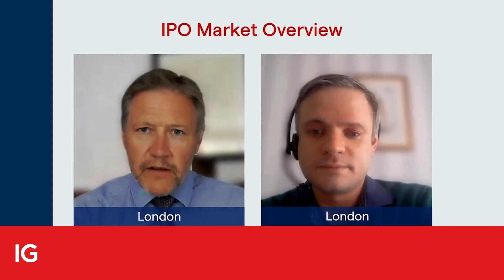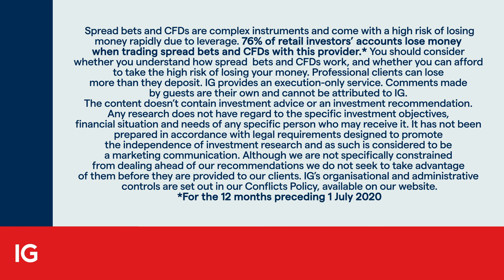IPOs: watch out for the big headline listings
IPOs have suffered a difficult year with few new listings on the big developed markets. IGTV’s Jeremy Naylor talks to Chris Beauchamp, IG’s chief market analyst, to take stock of what has happened and which listings did manage to find a market.

The two also discuss the grey market pricing on the IG platform for Bytedance and AirBnB. If the success of Snowflake is anything to go by, the big headline listings are doing well. That being said, Chris paints a return to a more gloomy picture going into the last quarter of the year.